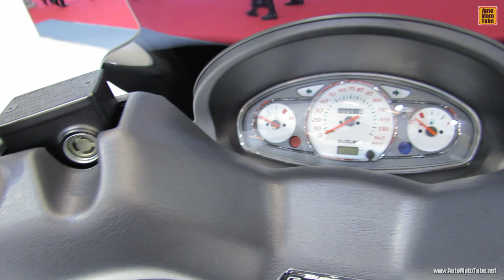2013 Suzuki Burgman Executive Scooter - Walkaround - 2012 Paris Auto Show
2013 Suzuki Burgman Executive Scooter - Walkaround - 2012 Paris Auto Show